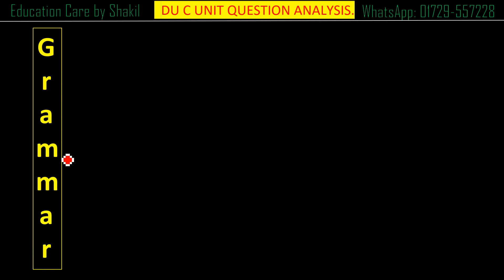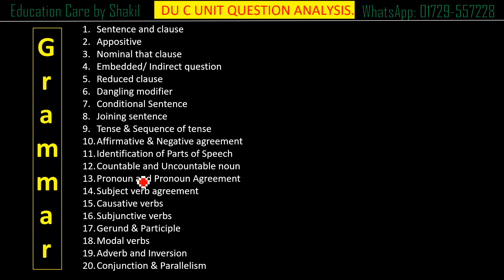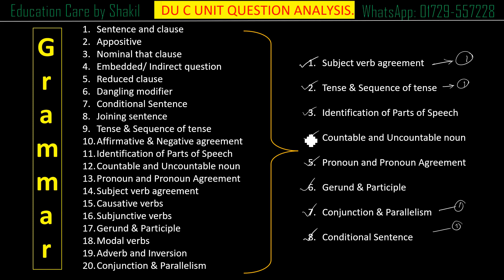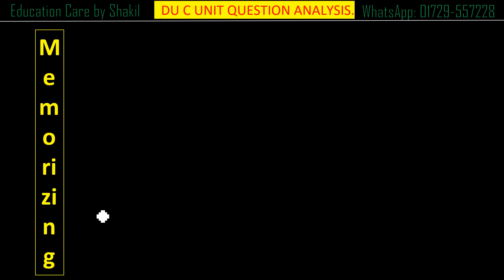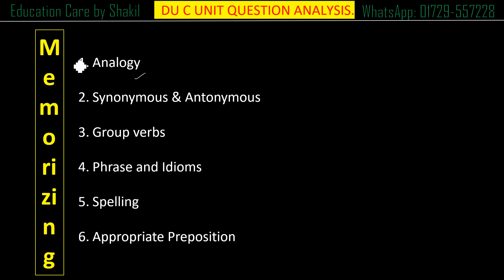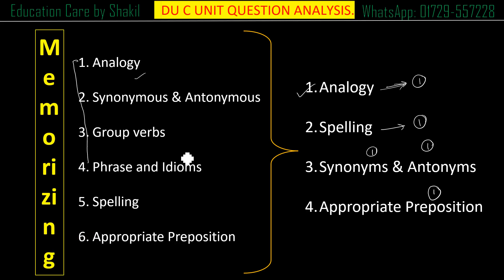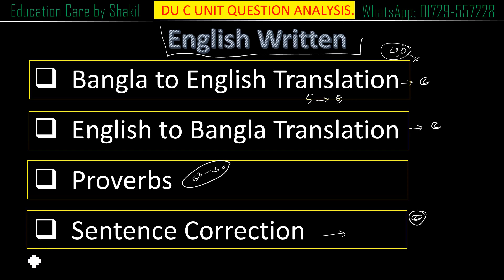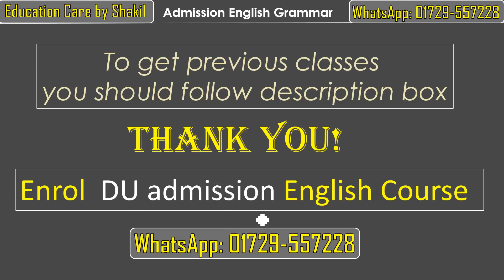DU C Unit English Grammar & Written Suggestion | যে Topics থেকে ১০০% প্রশ্ন আসবেই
Education Care,Shakil Sir,Admission English,DU C Unit English Grammar & Written Suggestion,যে Topics থেকে ১০০% প্রশ্ন আসবেই,গ ইউনিট ভর্তি প্রস্তুতি,ঢাবি গ ইউনিট সার্কুলার,Dhaka University C Unit English,imortant topics for du c unit,important grammar for admission,dhaka university c unit english,how to read for dhaka university admission,basic english grammar,bcs english,english preparation,advanced english grammar,admission grammar,english literature